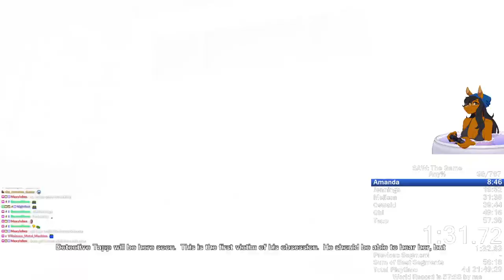SAW: The Game any% Speedrun [57:14]